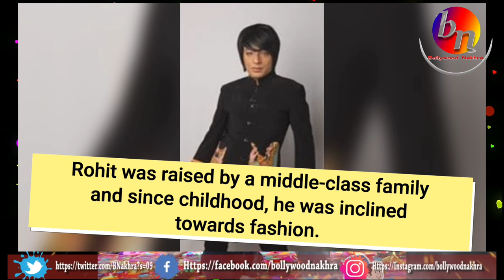biggboss ex-contestant Desiner Rohit Verma Biography | HD VIDEO | Bollywood Nakhra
Rohit K Verma is an international fashion designer who has participated in many international fashion shows in cities like Paris, San Francisco., New York, Sydney, Dubai. But he got maximum recognition for doing a show in Dubai and had designed clothes for Dubai fashion fiesta and got a marvelous response.

🎬 Bollywood Nakhra 🎥